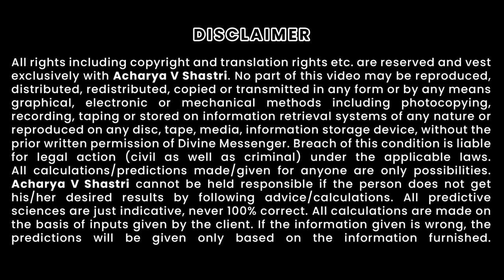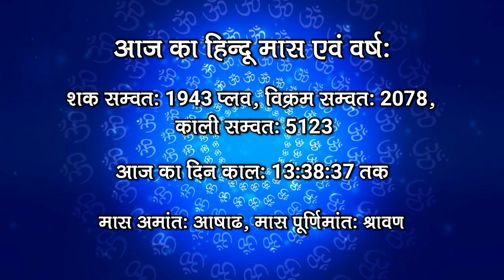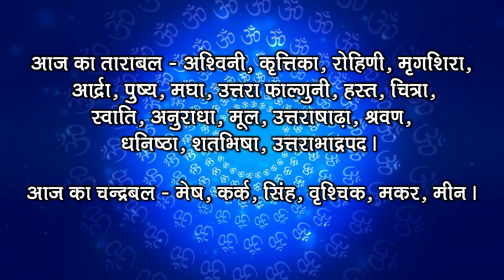Aaj Ka Panchang 25 July 2021 आज का पंचांग Aaj ka Shubh Muhurt Sunday 2021 Online Panchang Shubh Din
About this Video :
1) 25 July 2021 ka hindu Panchang.
2) 25 July 2021 Panchang and Shubh Muhurat.
3) Aaj ka Panchang 25 July 2021 पंचांग .
4) Shubh Panachang in Hindi .
5) Indian Calender Hindi Panchang .
6) 25 July 2021 Sunday Hindi Panchang .
7)  २५  रविवार  का पंचांग, शुभ मुहूर्त, तिथि, नक्षत्र, सूर्योदय, सूर्यास्त .
8)  रविवार  २५  जुलाई 2021 का दैनिक पंचांग .
9 ) aaj ka shubh Muhurat 25 July 2021 .
10) aaj ka rahu kaal .
11) aaj ka sampurna Hindu Panchang .
12) July 25 2021 Panchang Panchangam for New Delhi .
13) Panchang For 25 July 2021 .
14) Hindu Calender July 24 & 25 July 2021 Panchang .
15) Panchang July 25, 2021 Online Panchangam and Hindu Calendar for the world .
16) 25 July 2021 Panchang & Shubh Muhurat ,
17) २५  जुलाई का पंचांग, शुभ मुहूर्त .
18) 25 July 2021 Sunday panchang online.
19) Worldwide Panchang.
20) Education Videos 25 July 2021
21) रविवार  हिंदी पंचांग
22) रविवार  का हिंदी मैं पंचांग
23) २५ जुलाई २०२१, रविवार  का पंचांग हिंदी मैं

Auspicious Timings (Shubha Muhurat) & Inauspicious Timings (Ashubha Muhurat),

This channel is about Vedic Astrology, Numerology, Vastu, Palmistry, Mysticism and spirituality Here you will learn the true secrets of your zodiac signs and horoscope. This channel is passion for people who love occult science and spirituality. If you want to search, then search results gives you one name which is "Astrology with Acharya V Shastri" Channel.